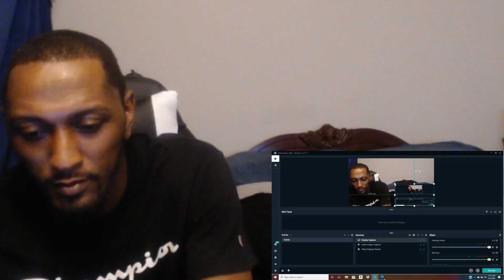Rage Against The Machine: Sleep Now In The Fire (Live) REACTION